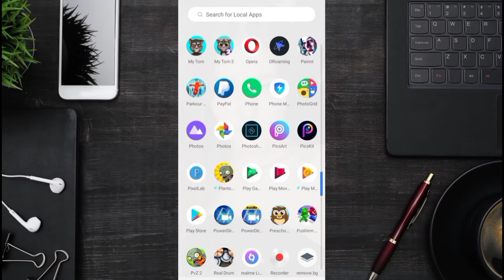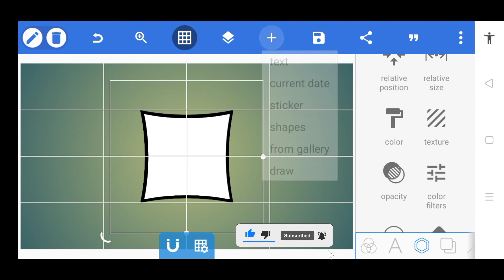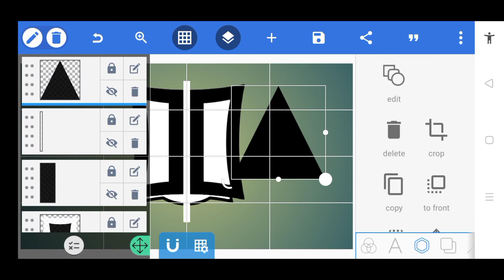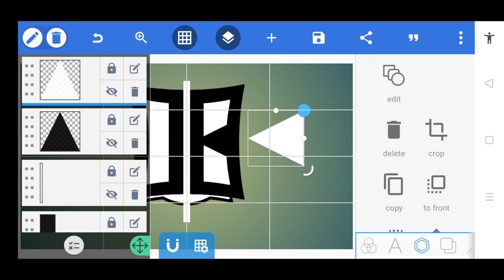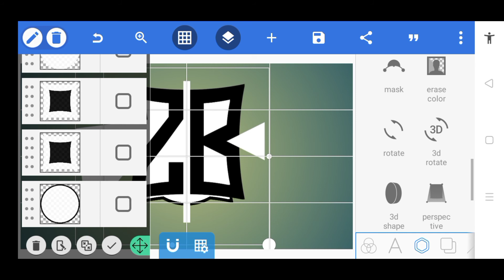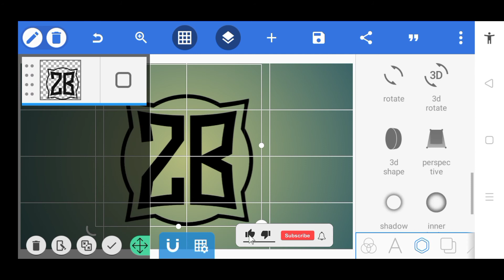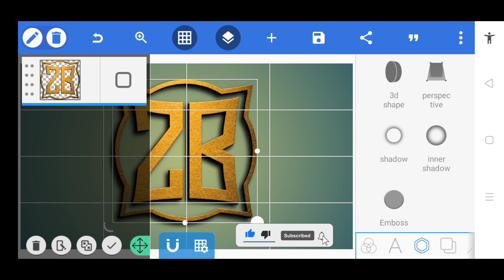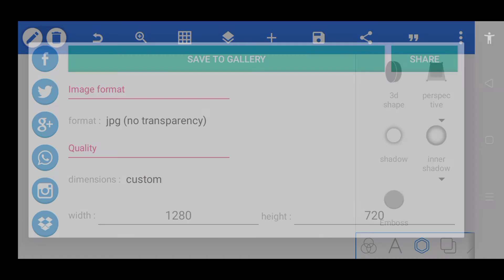ZB Logo Design Tutorial in PixelLab | Uragon Tips